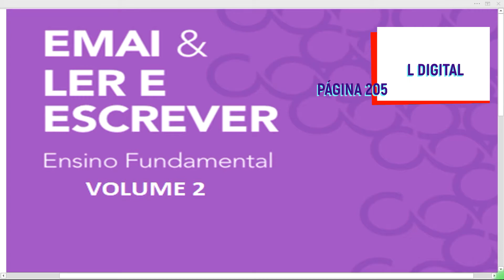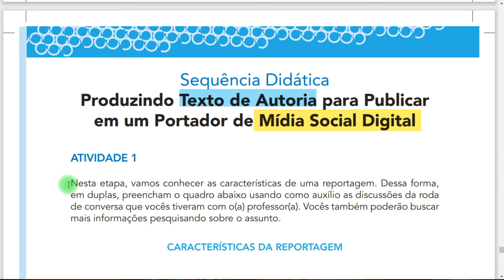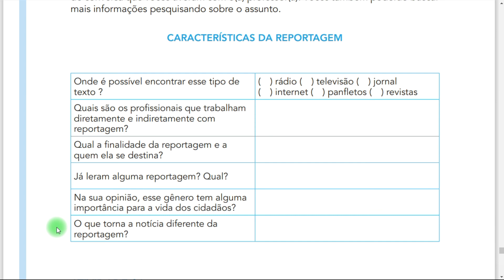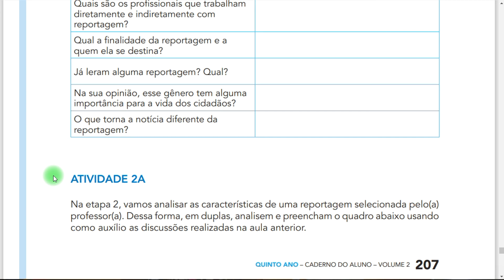Ler e Escrever/ volume 2 - 5º ano: Produzindo texto de autoria, página 205